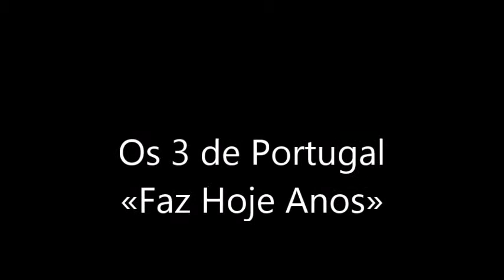Os 3 de Portugal - Faz hoje anos